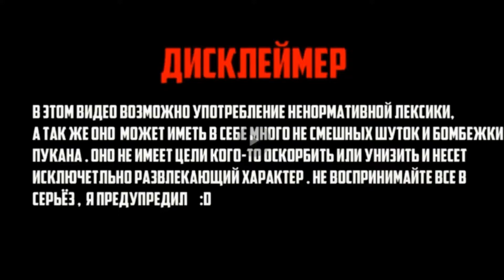Learn Colors (Green Elephant version) 1 cерия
В ролях:
Хоги - С.Пахомов
Коди,Фридо - Н.Морская Пехота
Джени - А.Маслаев
Миан,Пинкфонг - В.Епифанцев